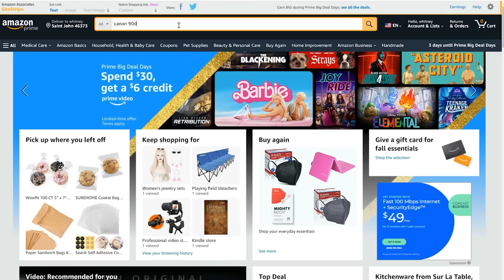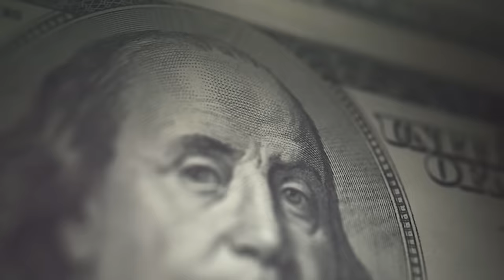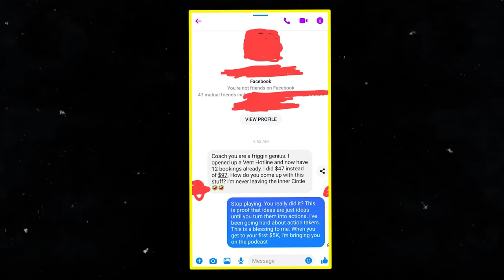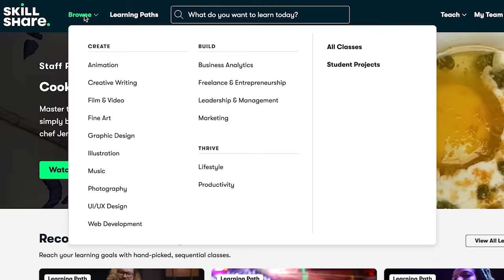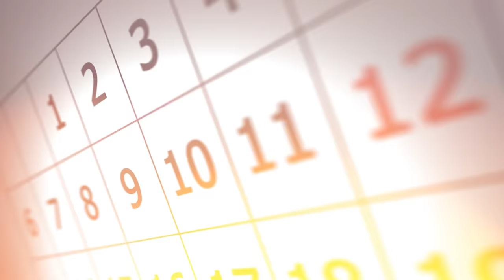6 Side Hustles from Home That NO ONE is Talking About ($300 Per Day)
Below are the additional links mentioned in the video

Timestamp:
Side Hustle #6: 00:32
Side Hustle #5: 04:17
Side Hustle #4: 05:07
Side Hustle #3: 06:58
Side Hustle #2: 07:42
Side Hustle #1: 08:59

MY FAVORITE GEAR:
🎥 My YouTube Camera Gear
🌟 My computer that I LOVE

WHO AM I:
Whitney Bonds is the Founder of TriedandTrueMomJobs.com, a free digital resource to help people (especially moms) make legitimate money working from home. She's been featured in Parents, Forbes, Business Insider, YAHOO! Finance and more.

After leaving her corporate job as a marketing manager, she now helps people find high earning remote job opportunities through her website.